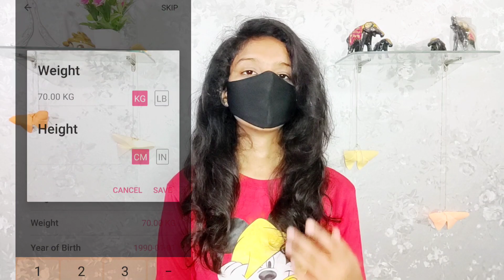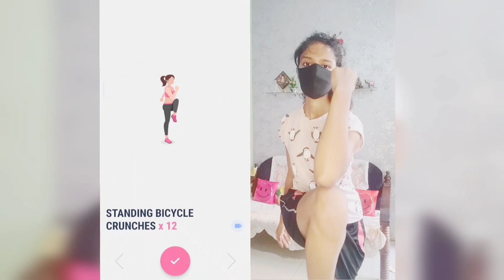Loss weight in 30 days ?🤯|| 1 secret trick anyone can do || Part 1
I have told you 1 trick in this video .I  used to exercise daily to see if  this six pack abs workout app will  make your six packs in 30 days of work
This app is nice which diet plans and guides you to make your six packs
I'm not doing any promotion of this app
I wanted to make six packs abs that's why I used this app and thought to share it with you all too
Body fitness workout app results

0:00 - App intro
1:00 - Exercise
2:00 - That 1 trick
4:15 - Ending